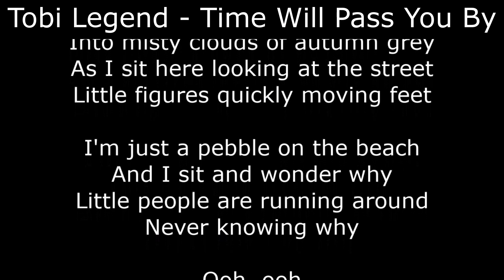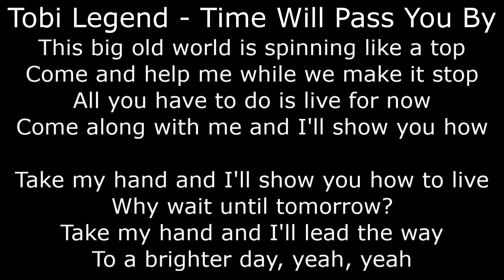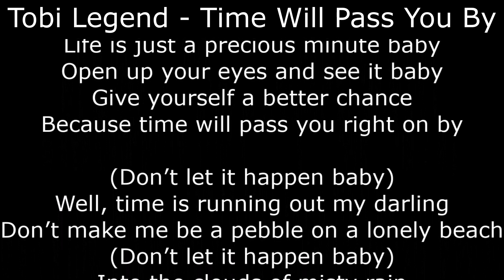Northern Soul - Tobi Legend - Time Will Pass You By - With Lyrics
One third of "three before eight".  The best third in my opinion.

I posted my first version of this in 2017, but it was a bit rough and ready.  Thought I would have another go at it as I am now a bit more familiar with the software.  Enjoy.